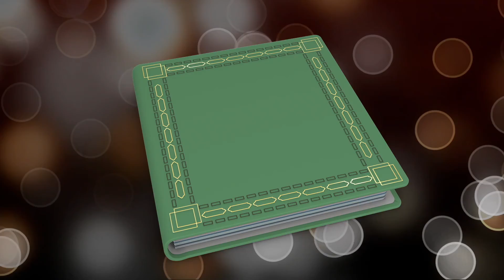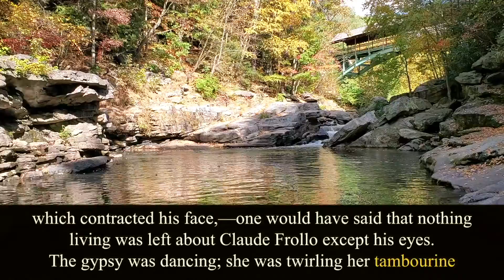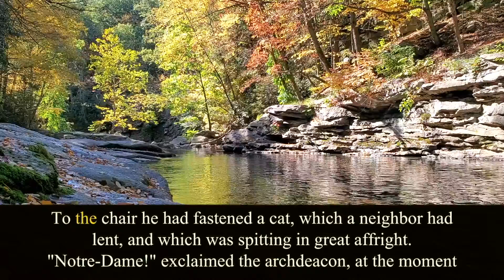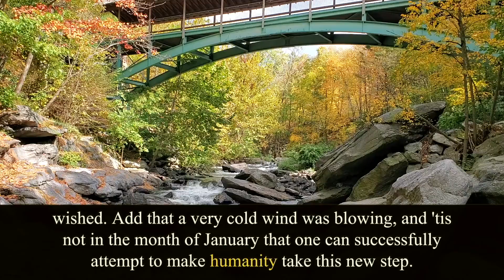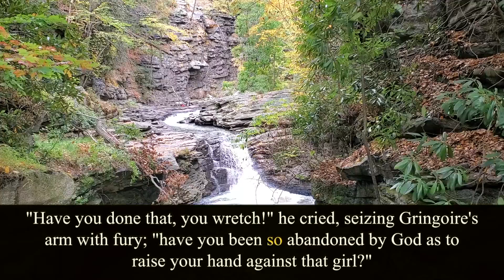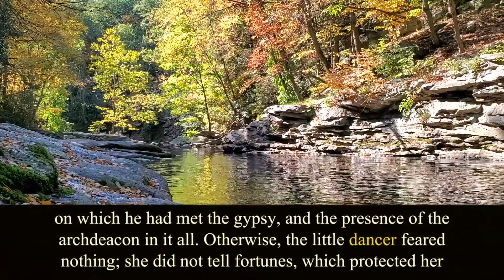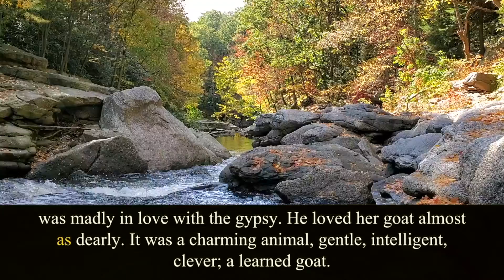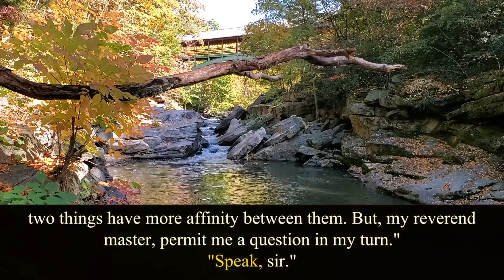Notre-Dame de Paris. Book 7. Chapter 2. Victor Hugo. Audiobook.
Written by Victor Hugo (1802 – 1885).
Translated by Isabel Florence Hapgood (1851 – 1928).